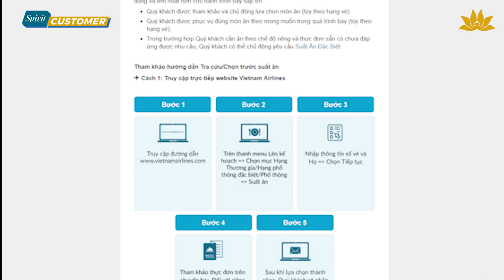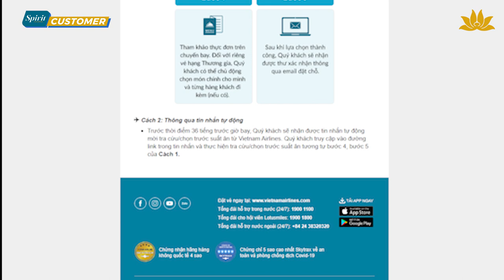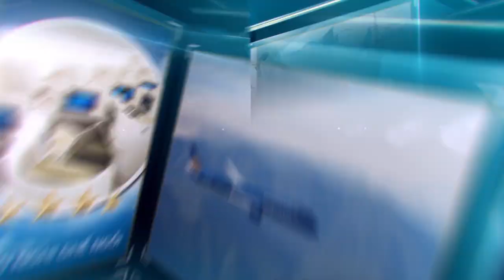[Spirit Channel] VNA Customer: Tính năng tra cứu và đặt trước suất ăn trên máy bay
Đối với các chuyến bay dài đi các quốc gia châu Âu, châu Úc, châu Mỹ, bữa ăn trên máy bay là một trải nghiệm vô cùng quan trọng dành cho hành khách. Thấu hiểu sâu sắc điều này, Hãng đã đưa vào thử nghiệm tính năng mới: TRA CỨU/ĐẶT TRƯỚC SUẤT ĂN trên máy bay. Xin mời quý vị cùng Mạnh Thắng tìm hiểu về trải nghiệm mới đầy thú vị này!